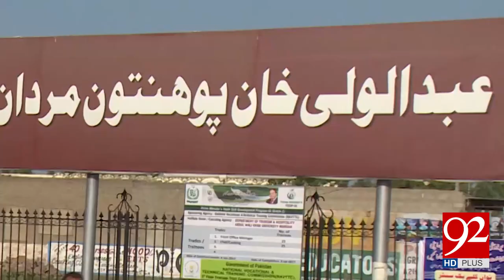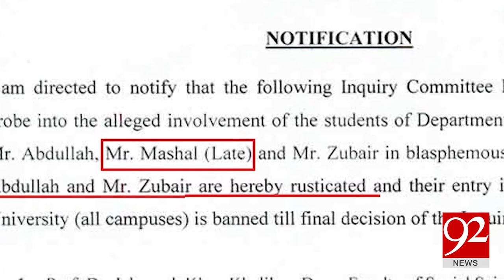Mashal Khan shot twice, confirms postmortem report 15-04-2017 - 92NewsHDPlus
Watch Mashal Khan shot twice, confirms postmortem report 92NewsHDPlus